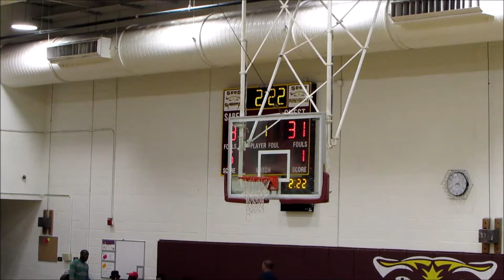Team Hardwork vs MD 3D Red 17U Full Game- Prep Hoops MD 2019 The WarmUp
Team Hardwork vs MD 3D Red 17U
2019 Prep Hoops MD The WarmUp @ SEED School
17U Boys AAU Basketball